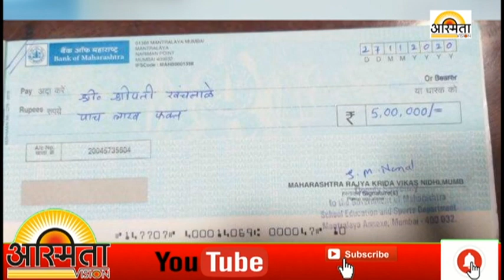पहिले हिंदकेसरी श्रीपती खंचनाळे यांना पाच लाखांची मदत...!